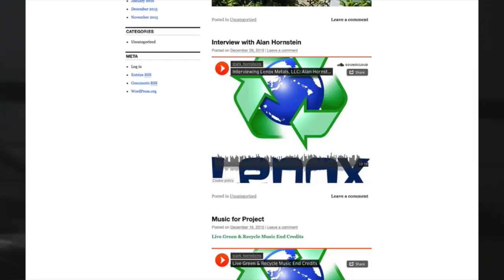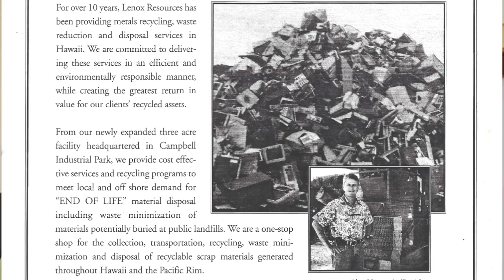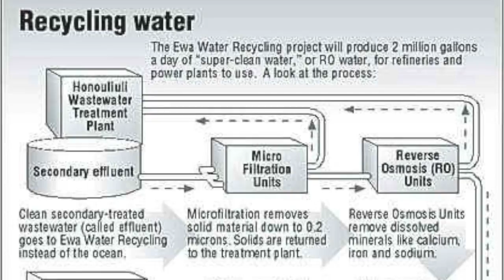Digital Arts Media School - Film Vlog #3 - Term 3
* New Features: CineStyle Color Profile
* New Intro Theme Coming Soon

Determine Yourself Website

Live Green & Recycle